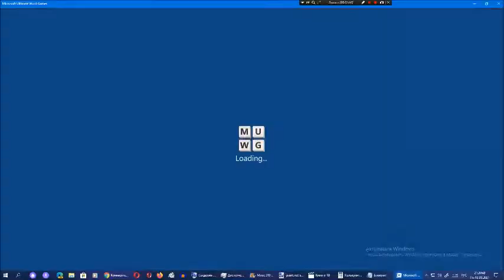Ставка слов от Арсения Иванова. Испытание 1. Мир 5. Часть 4